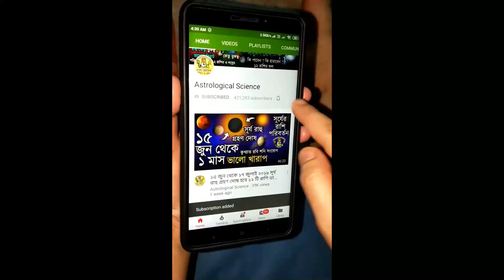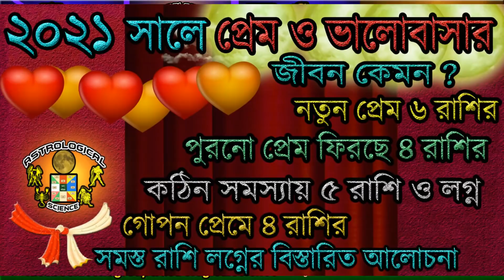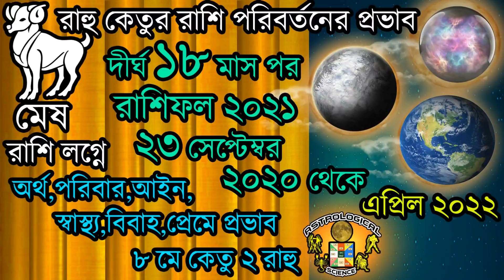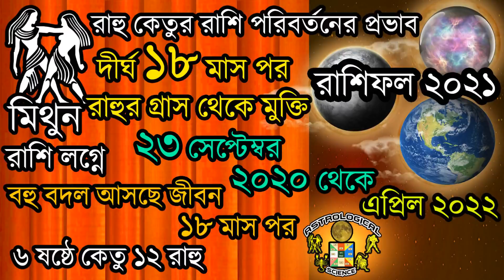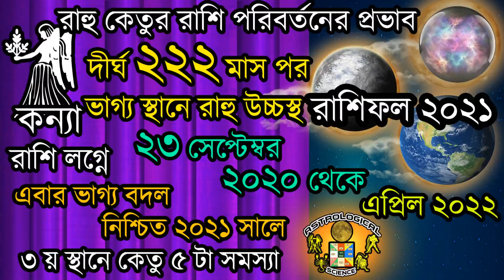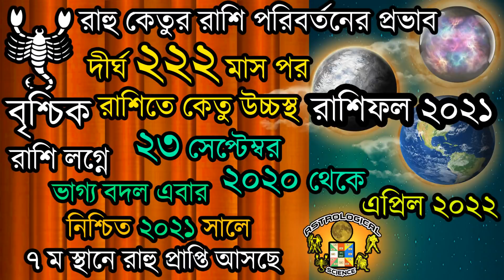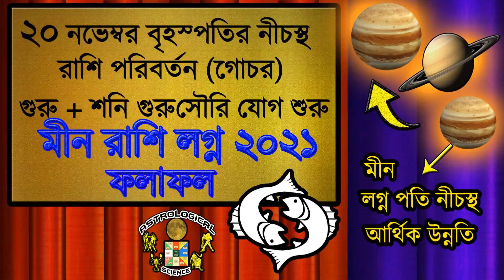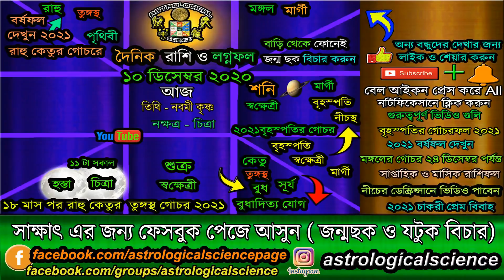আজকেররাশিফল বাংলা১০ ডিসেম্বর২০২০ বৃহস্পতিবারAjkerRashifal 10 December2020 Dainik rashifal in Bengali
✪⚡ ২০২১ ⚡রাশিফল✪

২০২০ সালের সম্পূর্ণ বর্ষফল ১২ মাসের